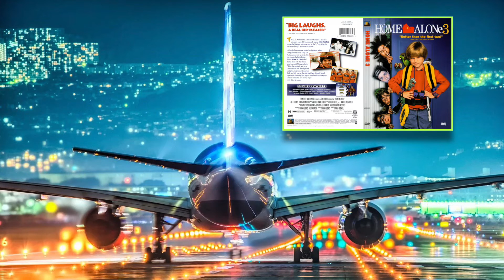Home Alone 3 Suite - Nick Glennie-Smith FULL AMAZING AIRPORT MUSIC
1:16 ahhhhh

peeps be complain' bout the only way to LISTEN to this song other than in the movie with the words n stuff (after shazamin') be to buy a used cd off of amazon or some crap (iz not available on itunes or ANYTHING like that) wtf whoever is responsible for it not being available like that could go suck a green banana